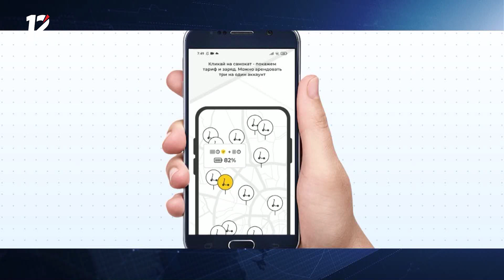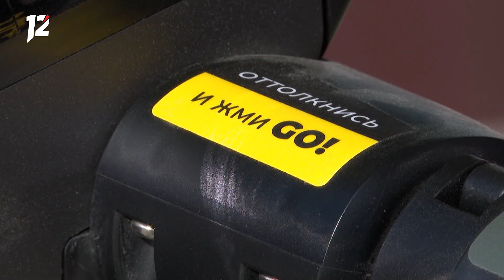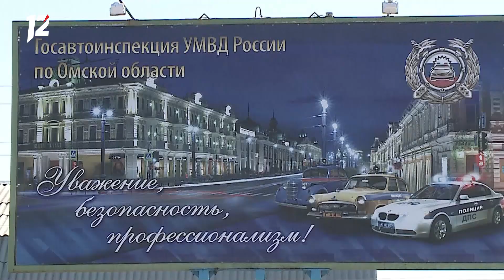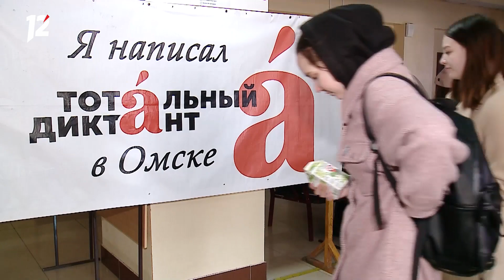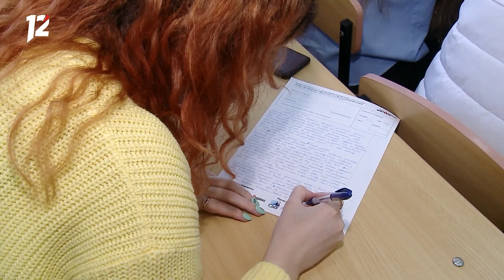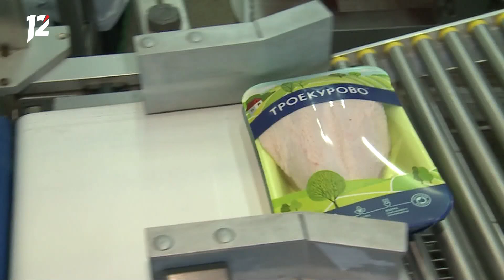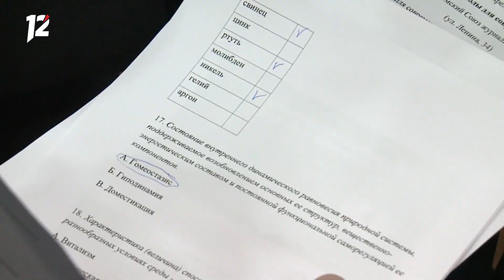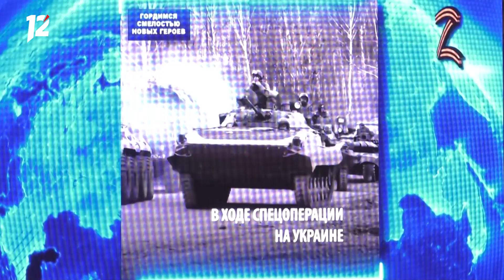«Час новостей». Итоговый выпуск (11.04.22)